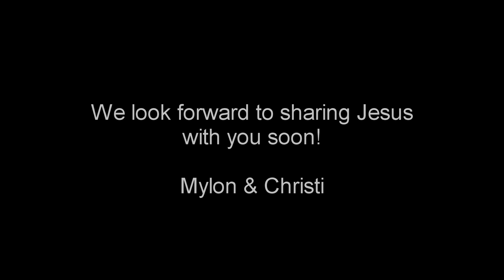Mylon Le Fevre Testimony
A short look at Mylon's life and how God transformed it!